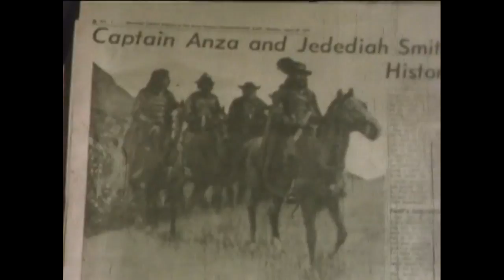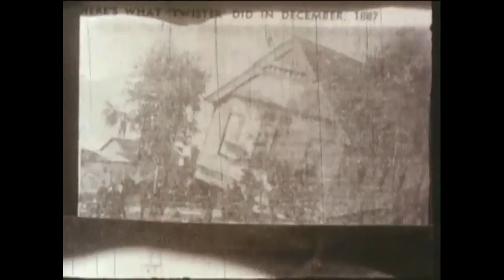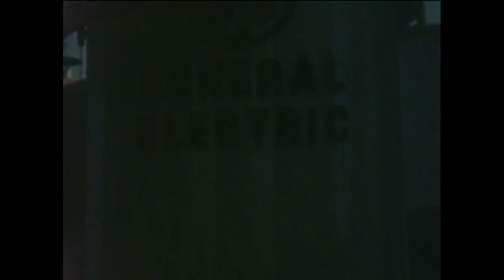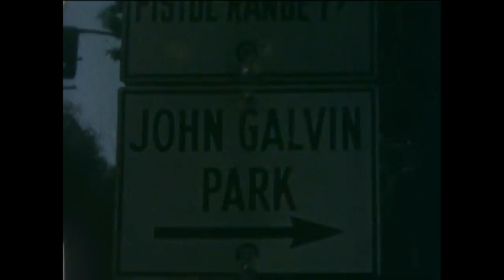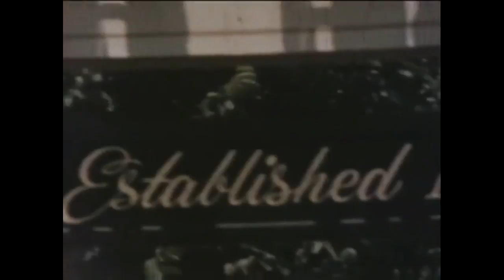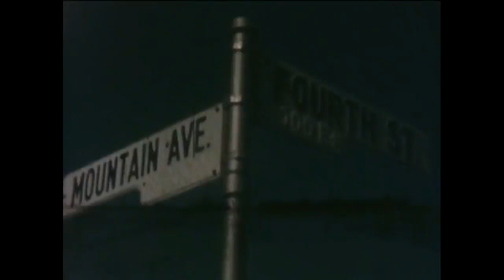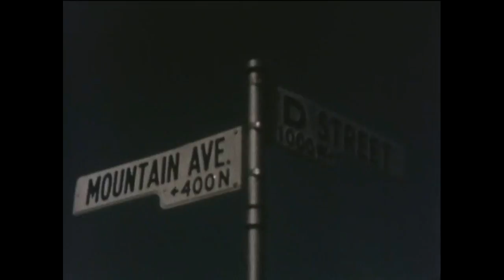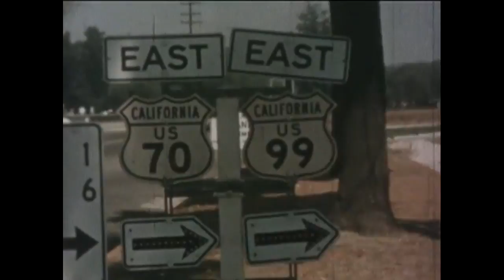Ontario California - Rare footage of Ontario Circa 1950's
Hey everyone!! So here is some rare footage of what Ontario was like  back in the 1950's. This is rare footage and i hope you all enjoy it.